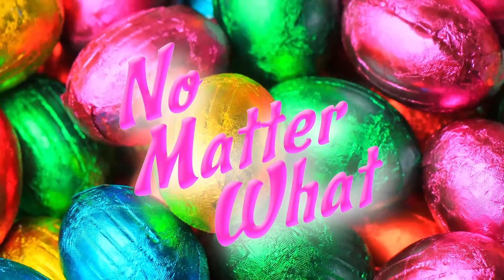Venture - No Matter What - Episode 1 - Sunday 28th March 2021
This is the 1st episode of our Easter series.

Check out our instagram and facebook and let us know if there's anything you're interested in doing or seeing in our next videos or if you'd like to join a zoom group with other 11-14's like you.

Enjoy your week and we hope to see you soon!